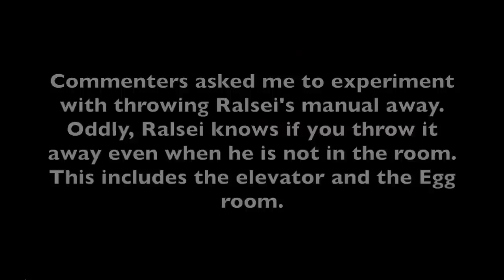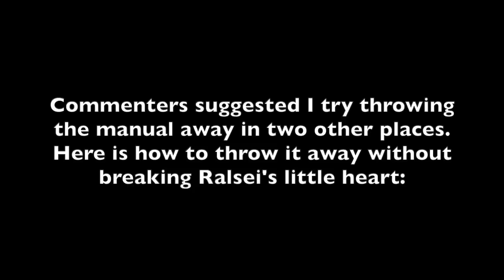How to Throw Away Ralsei's Manual Without Breaking His Heart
If you love Deltarune, you'll love my Let's Play with voice-acting, and my playlist of secrets, funny moments, and missable dialogue in Deltarune, including interesting things discovered by other YouTubers!

My current Let's Play, Sansbound, is about Earthbound, one of the games that was a big inspiration for Toby Fox, also with voice acting: